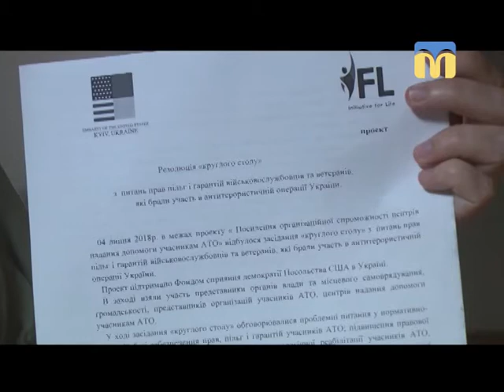04.07.2018. Новини. 13:30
Інформаційна картина дня (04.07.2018) поглядом кореспондентів телеканалу “Миколаїв” (випуск новин — 13:30):
-  допомога учасникам АТО;
- у Миколаївській обласній клінічній лікарні відкрили оновлений кабінет МРТ;
- на Миколаївщині сталася пожежа У Баловно-Матвіївському лісовому урочищі Новоодеського району;
- зелений туризм.